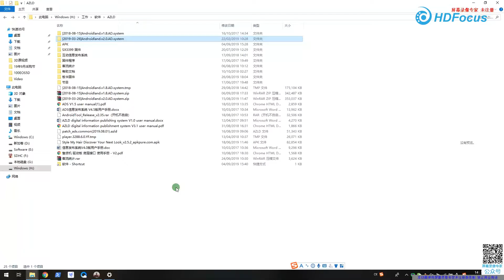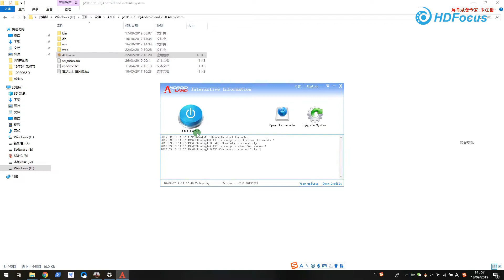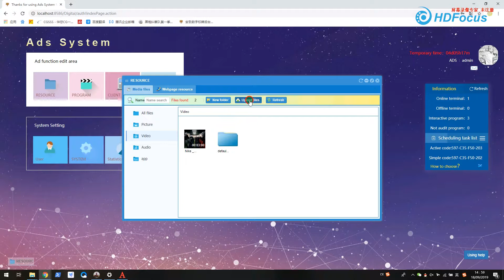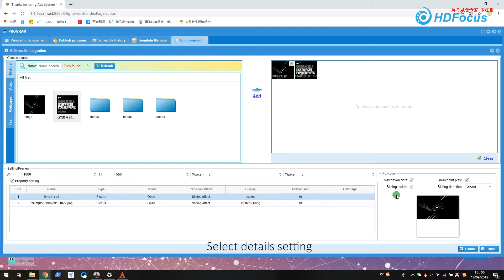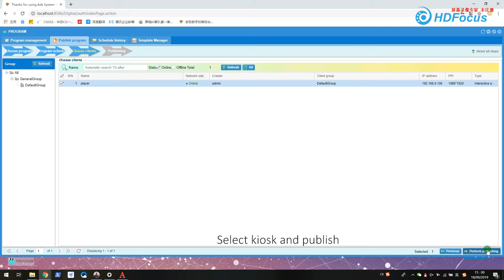HD-DS Software use introduction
HDFocus